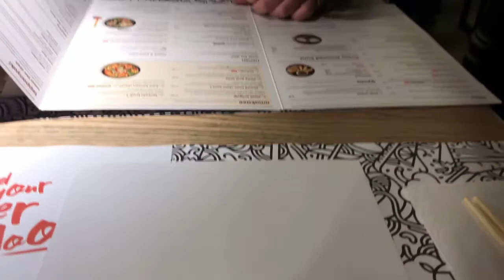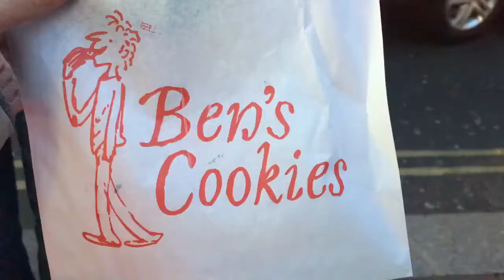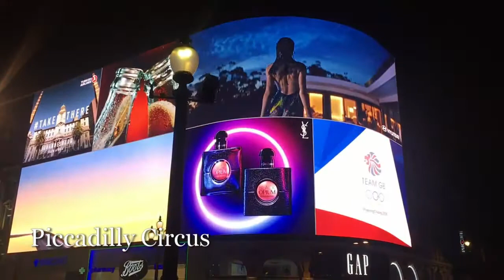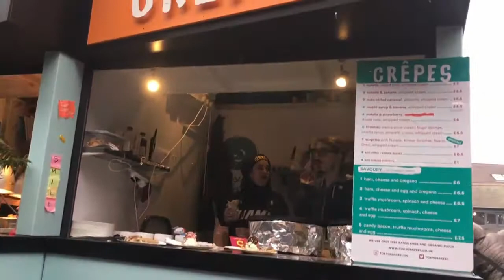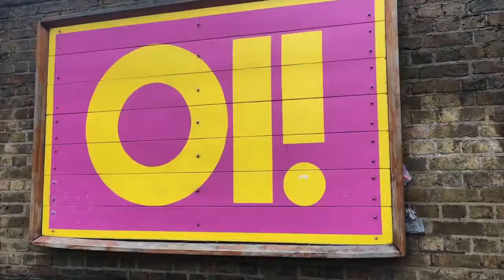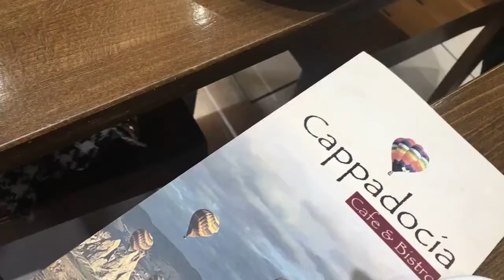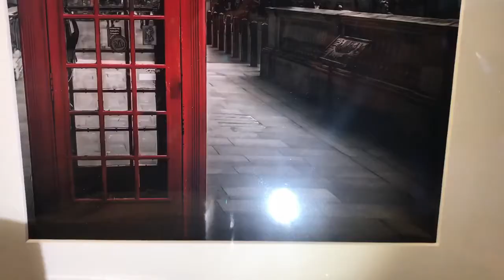4 Days in London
Hello everyone !
My first vlog 2018 is  from London. This is my third time that I went to  London, that's why I didn't visit and film the sightseeing.

Much Love,

Tani